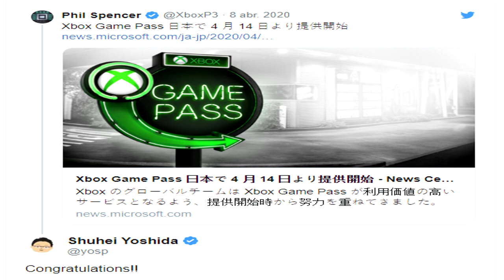XBOX SERIES X: TENEMOS LA MEJOR CONSOLA | VALVE Y HALF LIFE 3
MI ORDENADOR:
👉Caja: CORSAIR Graphite Series 230T
👉Procesador: Intel i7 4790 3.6 Ghz
👉Placa Base: GIGABYTE G1.SINPER Z87
👉Memoria RAM:  Corsair Vengeance- Memoria RAM DDR3 16 GB (4 x 4 GB)
👉SSD: SSD Force Series  LX 128GB
👉Refrigeracion Liquida: Corsair Cooling Hydro Series H75 - Refrigeración Líquida
👉HDD PRINCIPAL: WD BLUE (DISCO SÓLIDO 1TB)